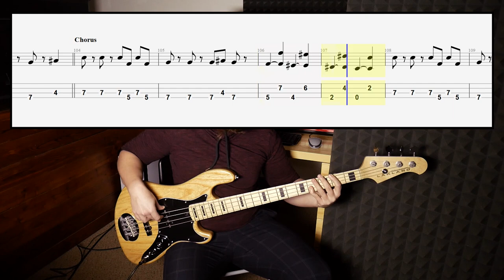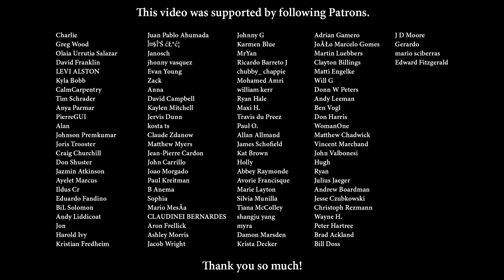Travis - Why Does It Always Rain on Me (bass cover by Harry)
Words and Music by Fran Healy

Backing track is synced to 109 bpm. I used a phase cancelling to attenuate the original bass track.

The tab animation is from a Guitar Pro 6 software.

I hope you'll like my cover and It'll help you to play the song the way it was recorded. Keep making the low end sound awesome! :-)

Check my band The Midnight Thunder - we've recently released new album and a single!
(btw. I am singing and playing a 12-string guitar in this one)